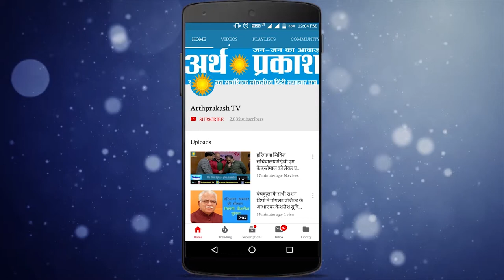दिन भर की बड़ी खबरें| हिंदी समाचार बुलेटिन | Arth Parkash Tv || 22 March,2019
हिंदी समाचार बुलेटिन, अर्थ प्रकाश टीवी